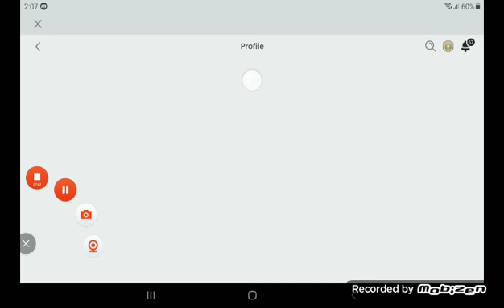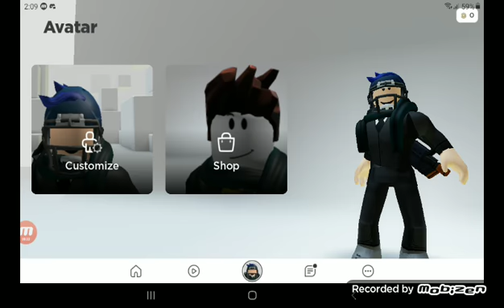trolling people in brookhaven